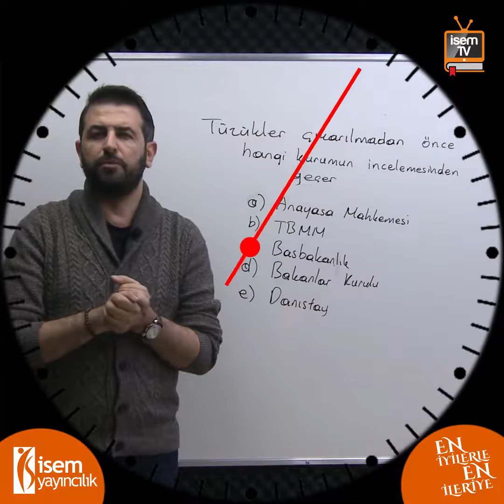24) Vatandaşlık - 1 Soru 1 Dakika - Özgür Özkınık